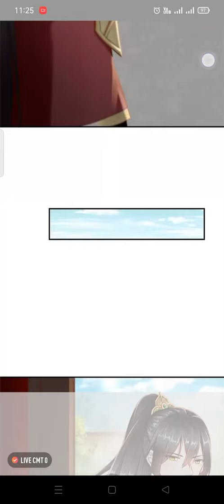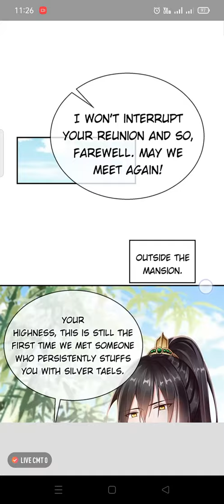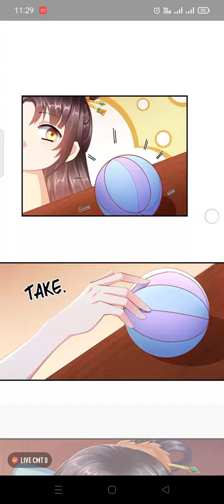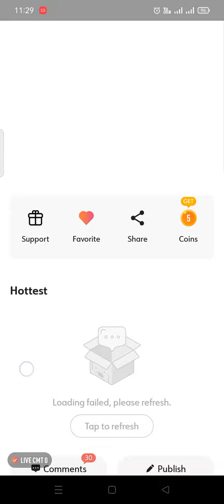My Lovable Empress Chapter-3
Visual Credit: Webcomics

Description:
The unlucky female lead, Xiao Ai Ai, had mistakenly dated a cheating player, and even tragically passed away from getting struck by lightning. Unexpectedly, her soul traversed to ancient times and she became the pampered noble lady of the Marquis mansion. From there, she began her life of battling her vicious...